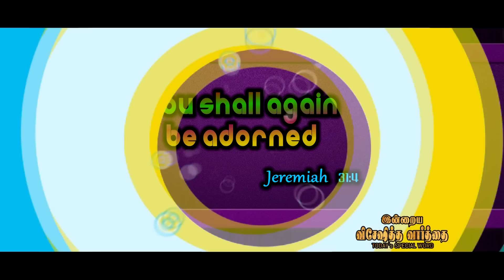Today's Promise word || 25 - 8 - 2023 Today's Bible Special word | Today Blessing Word || Nijam Tv